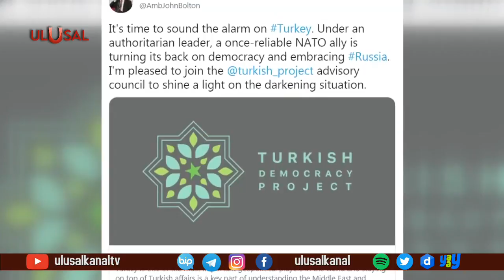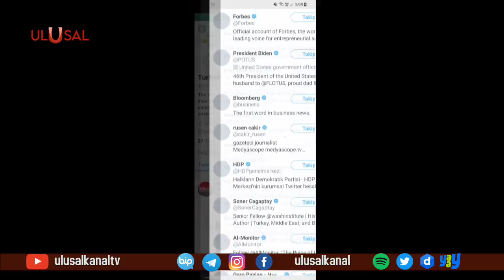ABD'nin skandal "Türk Demokrasi Projesi"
ABD'de Türkiye karşıtlığıyla tanınan isimler, içlerinde FETÖ üyelerinin de bulunduğu bir ekiple "Türk Demokrasi Projesi" adlı dernek kurdu. İddiaya göre derneğin amacı Türkiye'yi daha demokratik politikalar izlemeye teşvik etmek. Projenin başında ise Trump'ın görevden aldığı isim John Bolton bulunuyor.